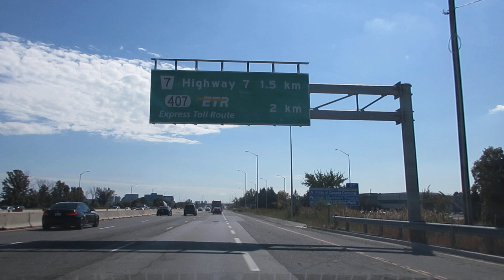Highway 404 South, Markham to Scarborough, Ontario, Canada.